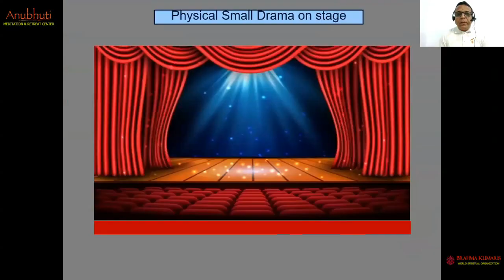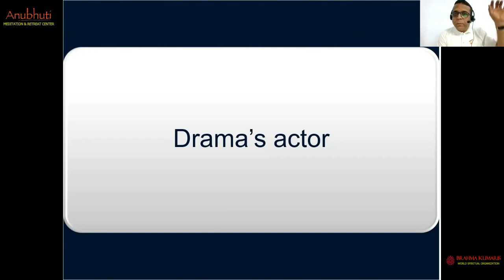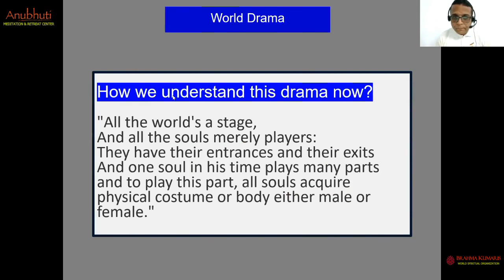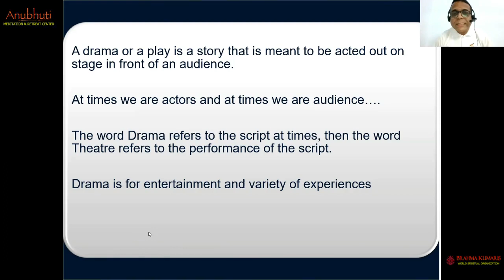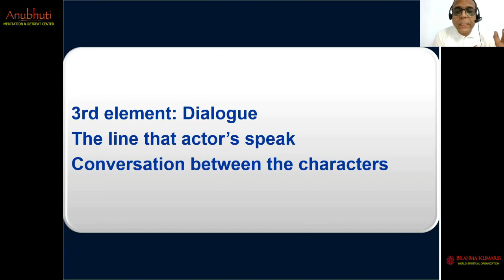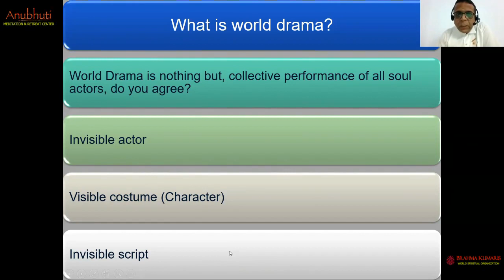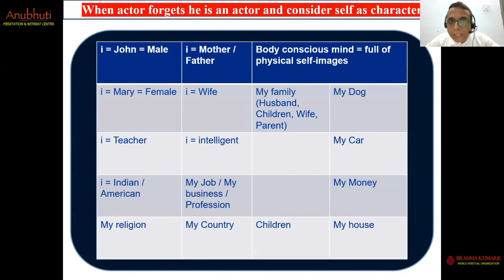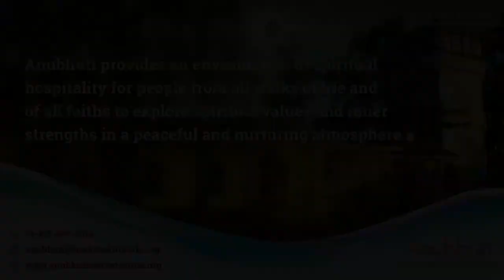Actor, Character and Drama || Hindi Class || By BK Pritesh Shah || Anubhuti Meditation - USA